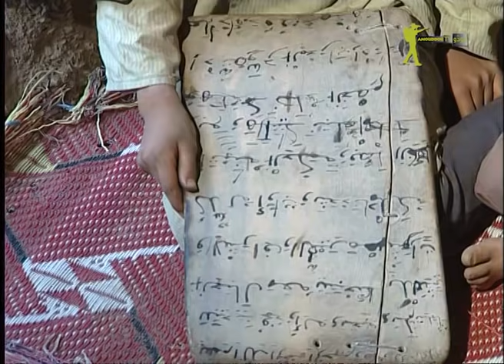AmouddouTV 07 Lac d'Ifni / أمودّو 07 | بحيرة إفني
على علو  نحو 2500 متر عن سطح البحر، تحت أقدام جبل توبقال الشامخ، تقع بحيرة إيفني.
بحيرة تجاوز عمقها 30 مترا، دأبت على تغذية عيون المنطقة ووديانها عهودا طويلة، ومدتها مياها رقراقة صافية لم ينضب قط صبيبها٫
 حيكت حول بحيرة إيفني أساطير وحكايات شيقة، دعت إلى إعادة تمثيل أحداثها لاستشفاف واستنباط الفكر.

Au pied de Toubkal, le lac d'Ifni se situe à plus de 2500 m d'altitude, ce lac approvisionne les vallons isolés de l'Atlas d'une eau fraîche et abondante.
Nous partons à l'exploration de cette eau glaciale à plus de 30 mètres de profondeur... ce lac est l'objet d'une légende dont nous faisons la reconstitution.